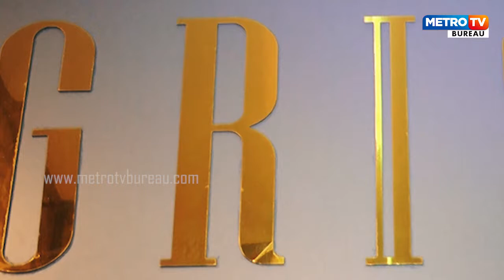ଭୂବନେଶ୍ୱର ନୟାପଲ୍ଲୀ ସ୍ଥିତ ମିନ୍ନତୀ ସାୱତଙ୍କ ଫ୍ୟାସନ୍ ହାଉସ୍ 'ଗ୍ରୀସା'ର ଉଦଘାଟନ